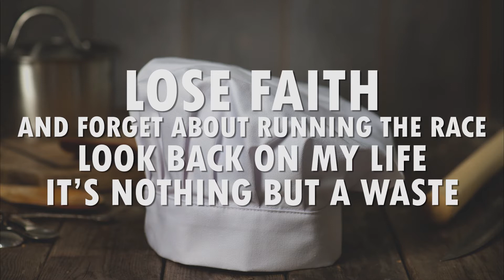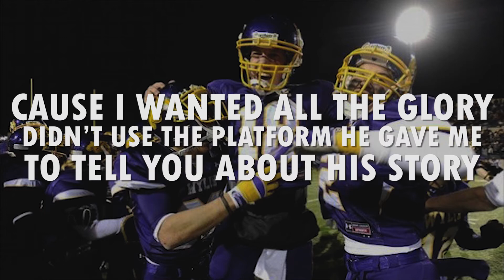m.a.double - Ratatouille (Lyric Video)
follow me @madouble